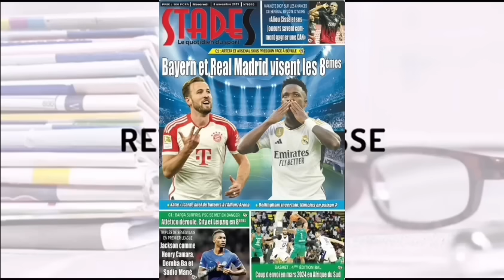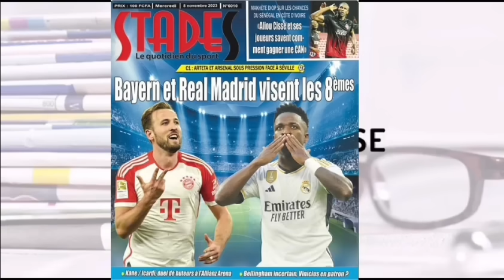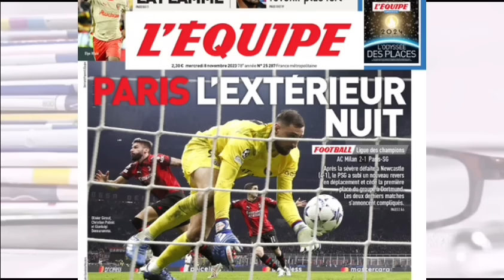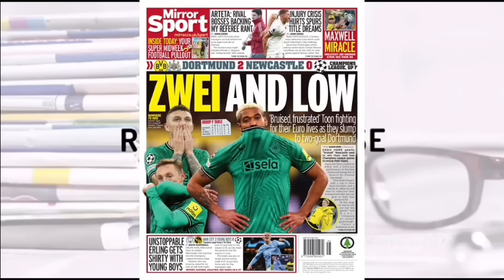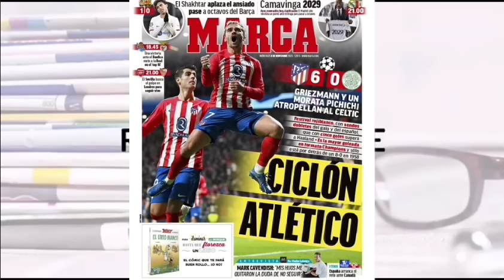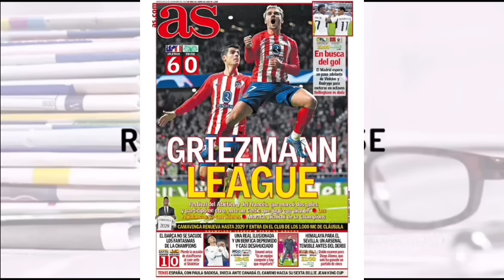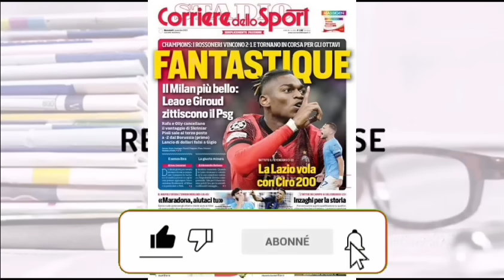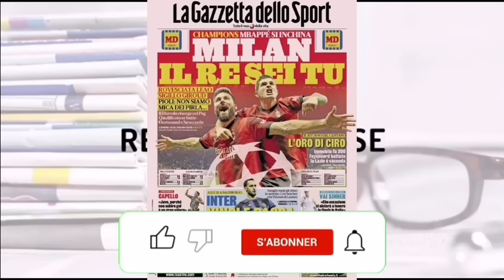📰: De Mal en Pire, Le Barça de Xavi tombe face au Schakhtar et concède sa première défaite : Nico